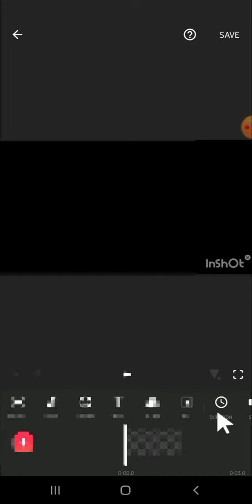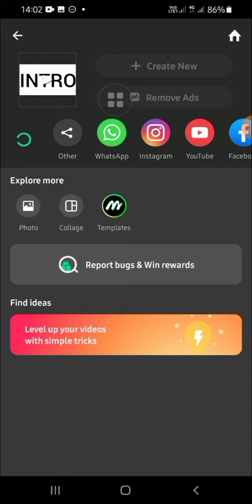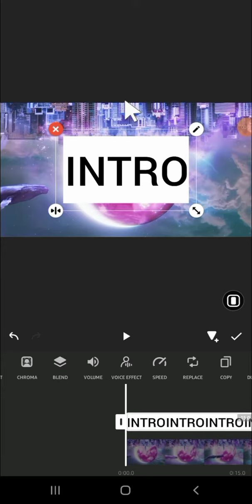InShot Text Masking Intro Tutorial! How to Add Video Inside Text for Your Intro with InShot App?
Bored with your intro? Try this text masking intro for your contets. In this step-by-step guide, we'll show you how to use the incredible Text Masking feature in the InShot app to elevate your intros. Whether you're a content creator, vlogger, or just looking to spice up your videos, this tutorial is for you!